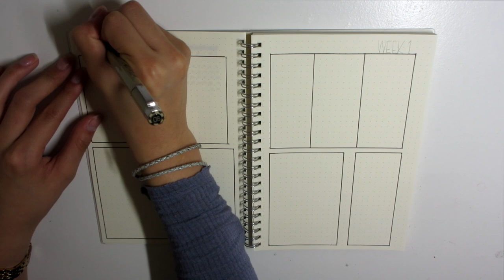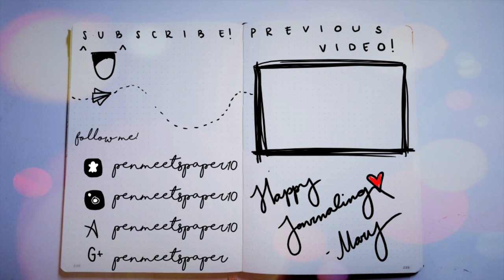BACK 2 SCHOOL 2018 | Helpful Spreads!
Hi guys!
I'm actually uploading weekly? What is this black magic?! Thank you guys for 100 views on my August PWM! It means a lot to me and I cannot thank you enough for the support for what I originally thought was a weird hobby of organization and planning. Now onwards to the continuation of the Back 2 School series! Enjoy!

Happy journaling!

Supplies
Staedler Stainless Steel Ruler (12 in): Got from a local Office Depot, tried to find a link on Amazon, but they only had triangular engineering rulers :/

Sakura Pigma Micron Pen 08

Crayola SuperTips
* Definitely cheaper to buy from Target, it's like $8

Roll-Classic-Gel-Pen-Medium-0.8-mm-White/pd/531
* Unfortunately it's an add-on item for Amazon, but I normally get them from my local Joanns

HULYTHRAAT Hardcover A5 Notebook
Spread Dimensions (IF ANYTHING THIS IS IMPORTANT FOR RECREATION :))
Professor's Corner
 4 boxes @ 11x6 sq

Schedule
 15 boxes @ 2x2 sq

School Calandar
Centered as possible, vertical (2 months per side for total of 3 pages for term)
 7 sq across x 7 sq high

Weekly
1st half - 3 boxes 8x16 sq
      Weekly goals @ 15x20 sq
      Mini tracker @ 9x20 sq

2nd half - 4 boxes @ 8x16 sq (1 box 8x20 sq)
      Notes @ 12x20 sq